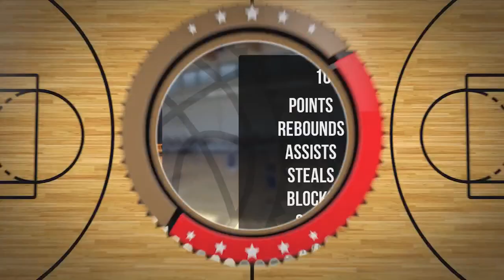Grzegorz Kuzimski Player Mixtape DC91 Września 2023